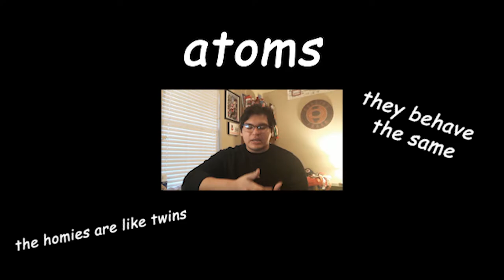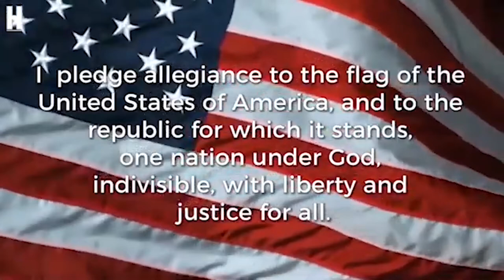March 4, 2021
amoogoose